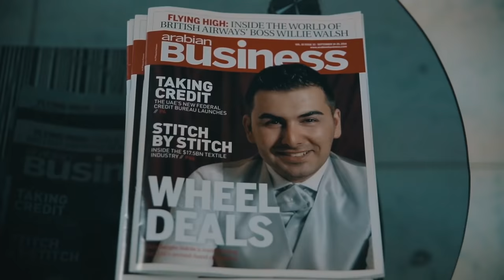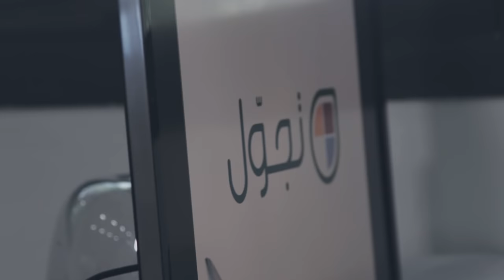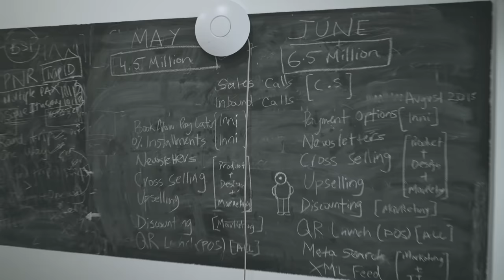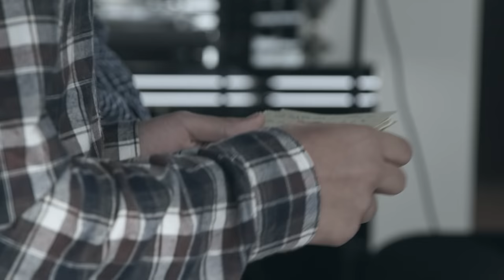See The First Startup Heroes! (FULL) - StartupHero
Welcome to Startup Hero's first episode! See aspiring entrepreneurs explaining their ideas, getting advice and feedback!

HEROES!

The FREE IPHONE competition is still running. Check the rules below:

2. COMMENT "ALL IN"
3. FOLLOW and TAG 3 Friends.

Saygin's...